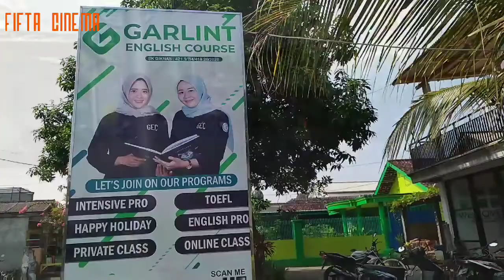KAMPUNG INGGRIS PARE 2021 SUDAH MULAI RAMAI